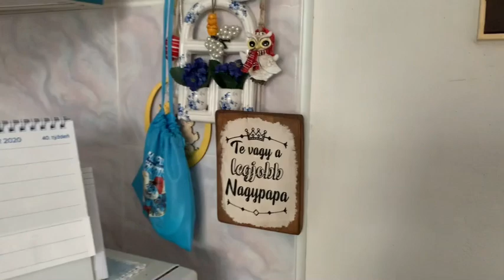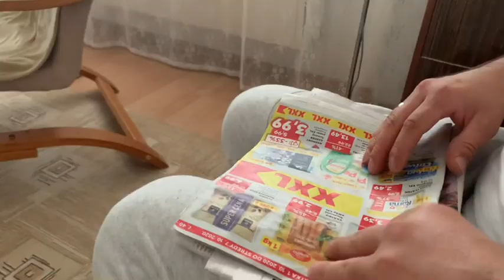❤️Egy délután a Nagyiékkal!❤️ Apa gyerekkori kincsei .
Köszönöm,hogy megnézted a videómat.
Kövess instagrammon is .